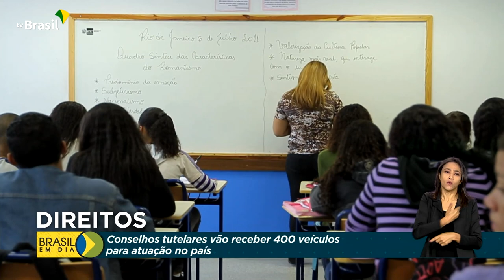Direitos Humanos | Dia Nacional do Conselheiro Tutelar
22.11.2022 - Para marcar o Dia Nacional do Conselheiro Tutelar, comemorado em 18 de novembro, foram lançadas medidas voltadas aos direitos das crianças e adolescentes. Entre as ações, a entrega de 400 veículos que vão ser usados pelos Conselhos Tutelares de todo o país.